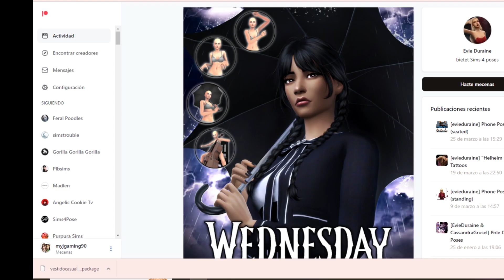🙍🏻‍♀️🖐🏻MIERCOLES ADDAMS 👗👢🎒 || Pack CC + Link descarga || Sims 4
🧡 ¿Si quieres apoyar al canal puedes comprar en Amazon usando este enlace:

Hola Simmers!!!
Hoy os traigo un pack de cc de Miercoles Addams, además también os dejaré el sims con todo el cc